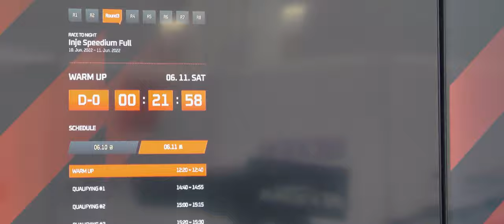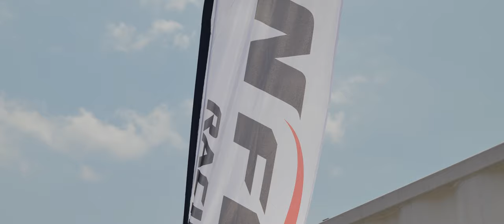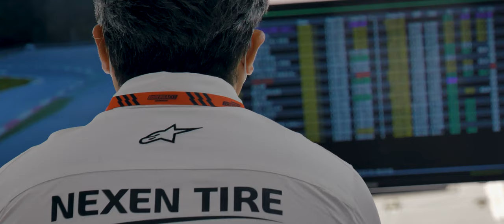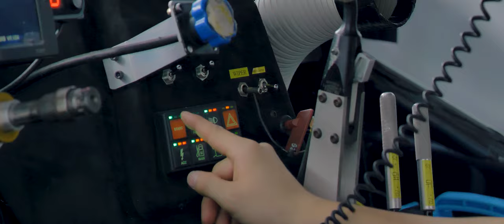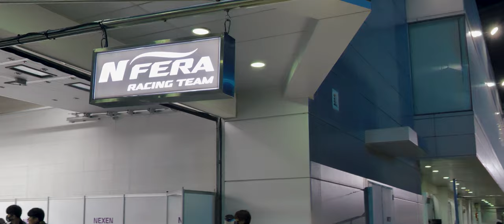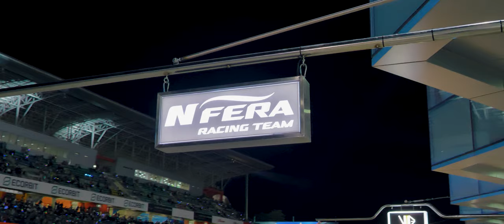나이트레이스 비하인드 컷 : 넥센타이어 엔페라레이싱 CJ대한통운 슈퍼레이스 피트 미케닉 일상(?)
CJ대한통운 슈퍼레이스 3R 나이트레이스
넥센타이어 엔페라 레이싱팀 영상중 편집에 사용하지 않은
영상,촬영한 영상들을 일부 모아봤습니다.

웜업,예선,결승전 차량준비를 위해 피트에서 레이스카를 만지고 있는
팀 미케닉들의 작업 !

[ 넥센타이어 엔페라 레이싱팀 3R 나이트레이스 ]

더운날씨속 수고많으셨습니다.